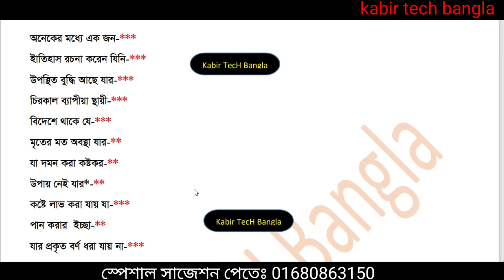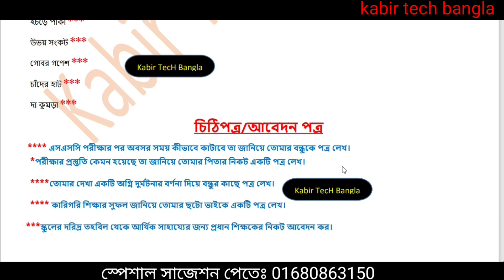এসএসসি ২০২৩ ভোকেশনাল বাংলা-২ ১০০% কমন ২৫ মার্ক || ব্যাকরণ অংশ | ssc 23 voc Bangla-2 final suggestion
এসএসসি ২০২৩ এ বাংলা-২ ভালো করার কৌশল, এসএসসি ২০২৩ বাংলা-২, এসএসসি ভোকেশনাল ২০২৩ বাংলা-২ সুপার সাজেশন,  ভোকেশনাল ২০২৩ সুপার সাজেশন, বাংলা-২ স্পেশাল সাজেশন , বাংলা-২ এ প্লাস পাওয়ার কৌশল, ssc 2023 vocational bangla-2 supper suggestions, vocational class 10 bangla-2 supper suggestions,

এসএসসি_২০২৩_ভোকেশনাল_২৫_মার্ক_১০০%_কমন